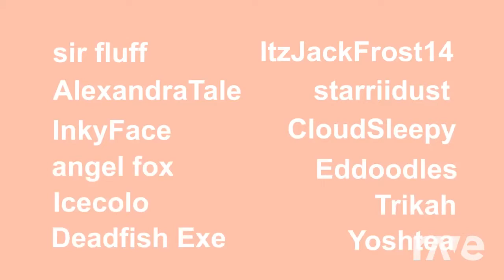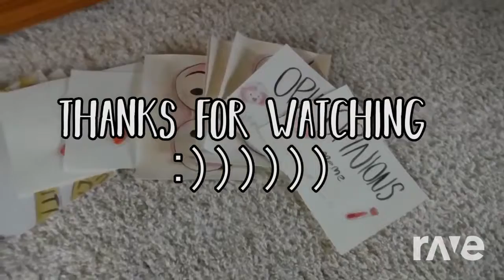Completed Map Watercolor Animation - Opinions Meme & 💀Ghosts💀 | RaveDj